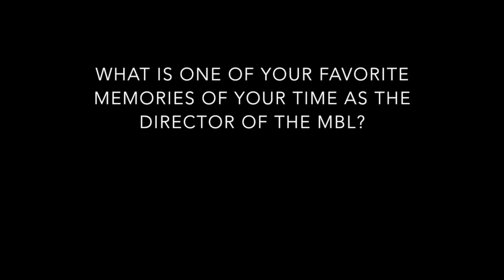Joan Ruderman on the MBL, June 5, 2015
Emeritus Director of the MBL (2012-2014), Joan Ruderman, discusses her different roles at the MBL, from student in the Embryology course to director.